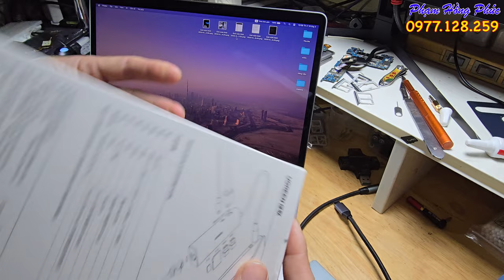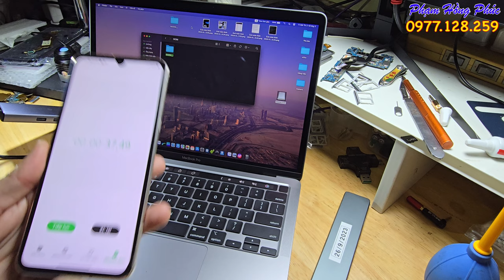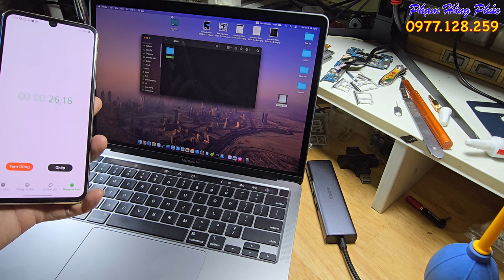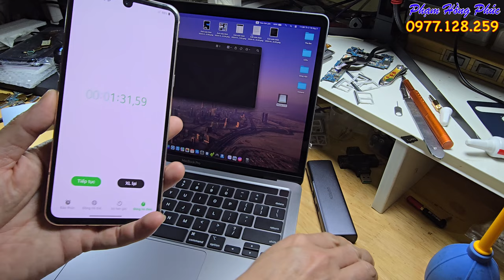Tại sao phải mua HUB xịn để dùng ..???